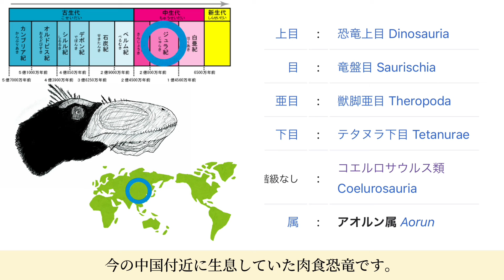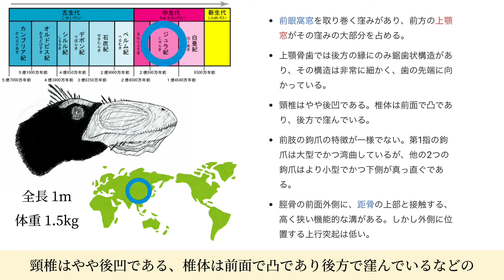［恐竜］アオルンとは何者なのかザッと解説！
今回は視聴者さんからリクエストしてもらったアオルンという恐竜についての解説です！

楽しんでご覧ください！